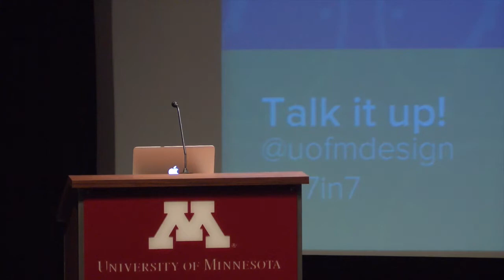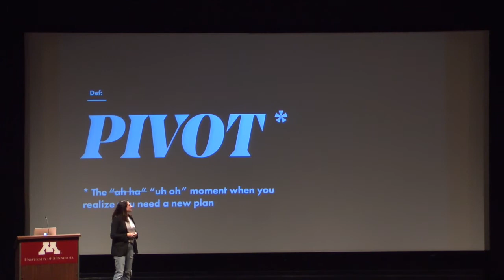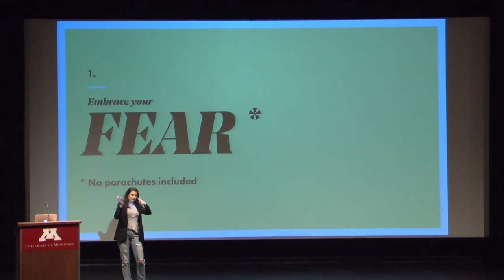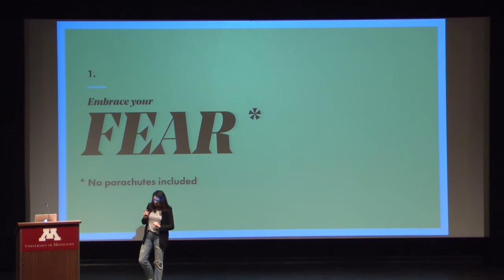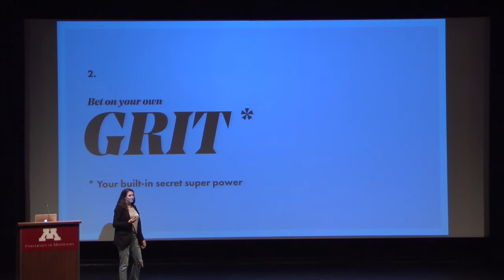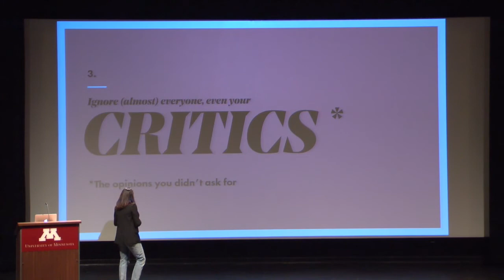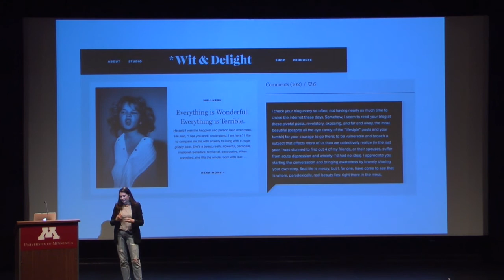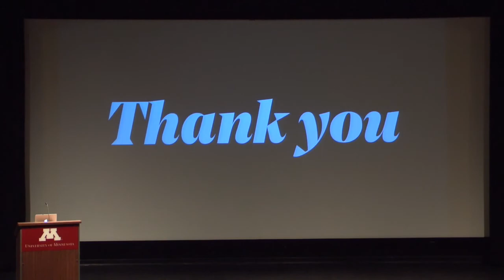Design in 7, 2017 | Introduction and Kate Arends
What can be shared in just seven minutes?